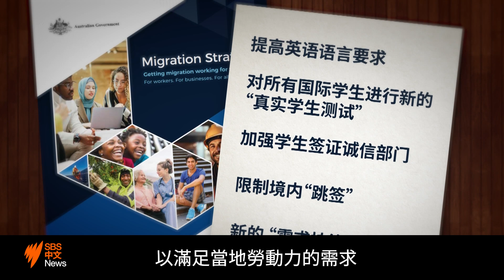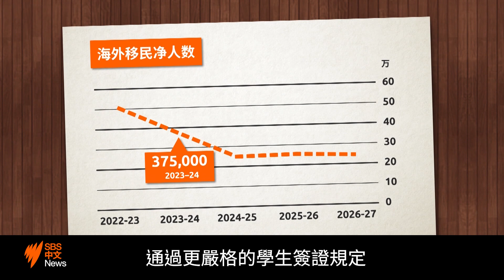澳洲發佈全新移民策略 冀大幅削減凈移民人數 | SBS中文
在上一財年澳洲的凈移民人數創下51萬人次的新高後，11日中午，澳洲政府宣佈了重大移民策略改革，包括更嚴格的學生簽證申請條件和提高畢業生工簽語言要求等25條新措施。新政下，預料凈移民人數可能將在未來幾年減半。

SBS中文是澳洲中文受衆的可靠新聞來源，提供獨立的新聞及資訊，並講述您的故事。